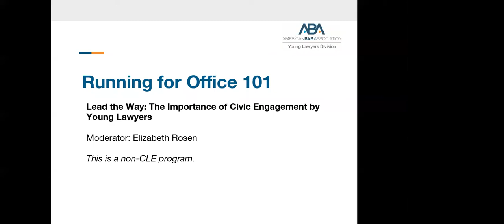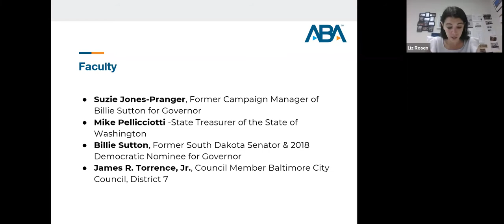Running for Office 101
Are you interested in running for office? Looking for information on how to get started?

Join us to hear from elected officials about their decision to run for office, why it is critical for more young lawyers to run for office, and what skills a young lawyer already possesses that make you an ideal candidate. You will also learn what steps you can take now to prepare for a successful campaign whether you are ready to run this year, next year, or within the next 3-5 years. Be prepared to be energized and learn how to launch your future campaign, identify opportunities to run for office, overcome challenges faced by first-time candidates, and leverage relationships to run an effective campaign.

Speakers

• Suzie Jones-Pranger, Former Campaign Manager, Billie Sutton for Governor
• Mike Pellicciotti, State Treasurer, State of Washington
• Brandi Pikes, Judicial Law Clerk, US Court Southern District TX
• Billie Sutton, Former South Dakota Senator & 2018 Democratic Nominee for Governor
• James R. Torrence, Jr., J.D., Council Member, Baltimore City Council, District 7

Moderator

• Elizabeth Rosen, Prosecutor, Howard County State’s Atty’s Office, MD